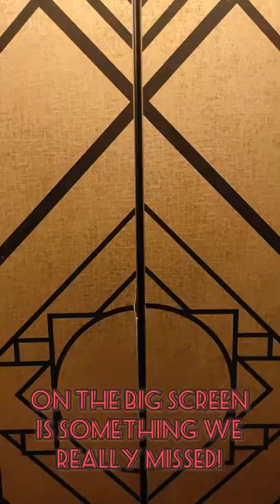INOX METRO | Metro INOX Cinemas: Marine Lines | Mumbai Theatre - INOX